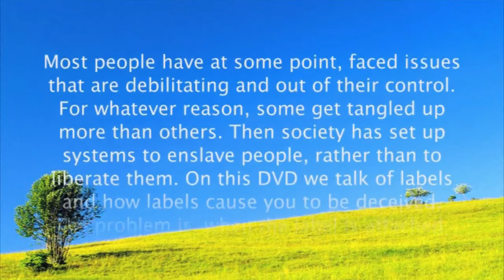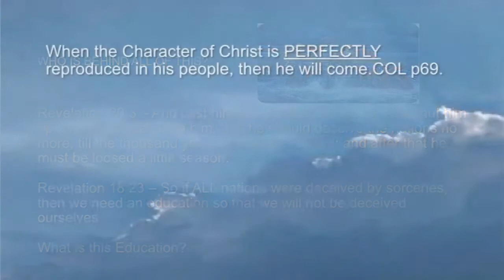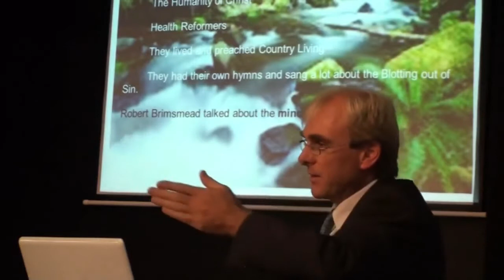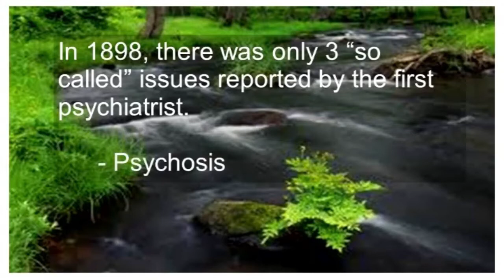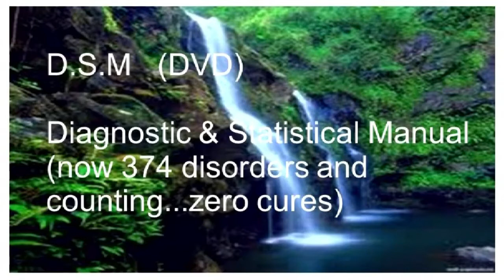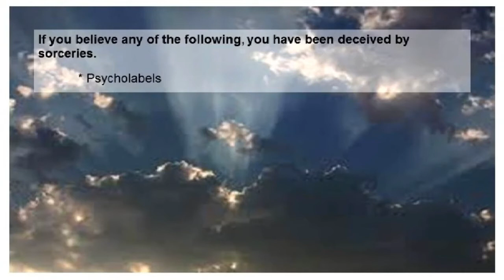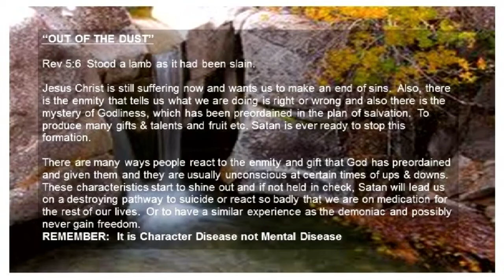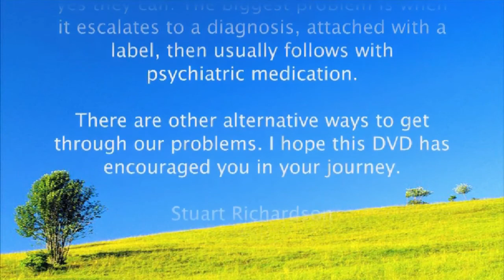Have You Been Deceived By Sorceries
''Watch First Above Presentation''
''Click on This Link Below''

PSYCHIATRY AN INDUSTRY OF DEATH         MA15+   STRONG THEMES SURGICAL PROCEDURES